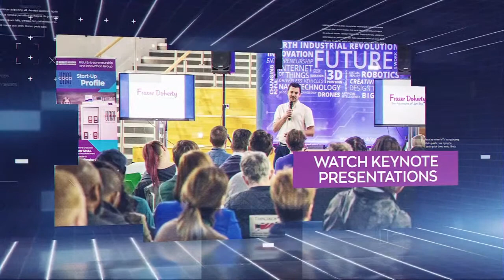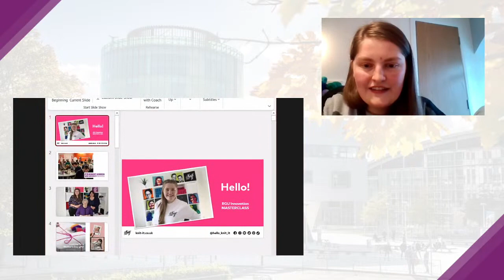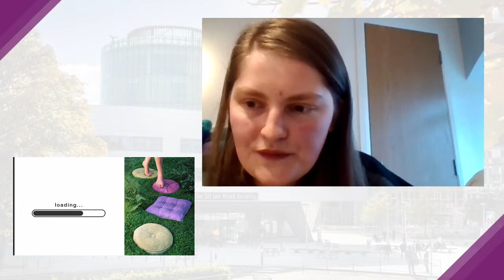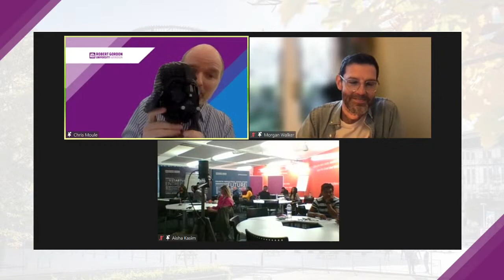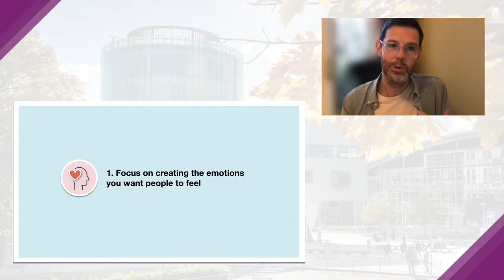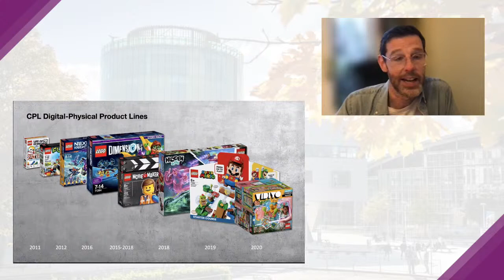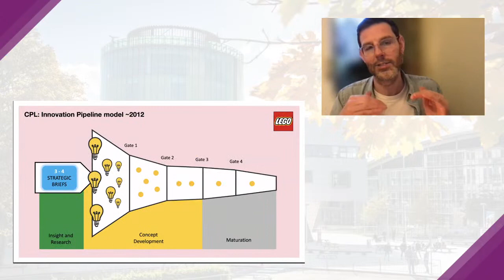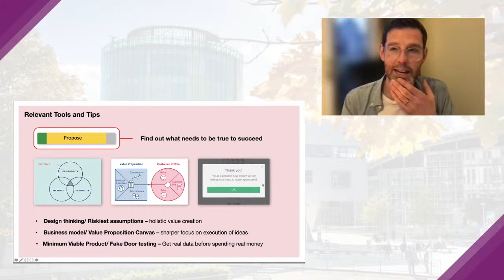Innovation Masterclass – Why is creative play a critical building block of innovation?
FEATURING MORGAN WALKER, DESIGN DIRECTOR AT THE CREATIVE PLAY LAB AT LEGO

Why is creativity a critical part of innovation? Should innovators make more time to play? Find out how organisations like LEGO innovate and how you can too.

Why are children said to be creative while adults are always seen as practical? When did playing stop being as valuable a way of interacting with others and sharing ideas? When you think of being innovative – you probably image whiteboards with post it notes all over it, or meetings with a bunch of people discussing things – how often do we think of innovation as playing? Innovation in our organisations requires imagination, it requires a different perspective, it requires combining, switching and amending our ideas brick by brick to create something new.

In this Innovation Masterclass, hosted by the Entrepreneurship and Innovation Group, we will welcome Morgan Walker, Design Director of Experience and Innovation at LEGO’s Creative Play Lab to share his insights into how one of the world’s biggest brands innovates. Morgan’s job is to help invent the future of play and inspire the builders of tomorrow with the Creative Play Lab acting like a colourful mash-up of startup incubator and Santa’s workshop.

Morgan has lead the development of products such as LEGO Dimensions, LEGO Juniors and most recently the LEGO VIDYO franchises. Morgan is from Glasgow with a Master’s Degree in Product Design and has worked across a range of sectors from medical technology to automotive at Ford and consumer products at Philips. In this Masterclass Morgan will explore the importance of creativity to innovation and what the future of play might look like. We’ll take a look at practical examples of how the Creative Play Lab undertakes innovation to give you tips to help you to innovate

This event is open to all and shall be both streamed online and include a small physical audience in the Sir Ian Wood Building who will hear from Lucy Fisher, an RGU startup who founded Knit It and recently won the Converge Creative Challenge. Those in the room will be able to meet Lucy and ask questions directly to Morgan who will be presenting virtually. For those unable to attend in the room, the event shall be available online through YouTube where you can share questions in the discussion.

in the room, be able to network, ask live questions and interact with Lucinda who will be presenting virtually. For those unable to attend physically, the event shall be available virtually where you will be able to share questions for the discussion.